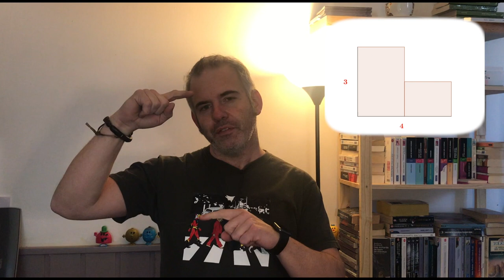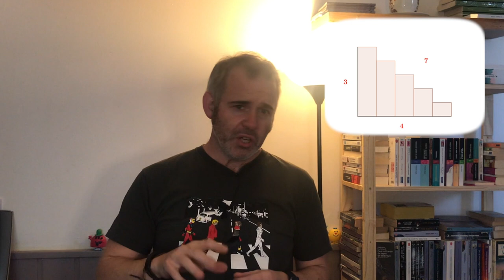Une histoire de marches - Vlog#21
5 ou 7  ? A vous de trancher...
Je ne vous fais marcher, tout est dans cette vidéo sur les escaliers.

Source: miniature (David McCracken – Infinite Stairway)